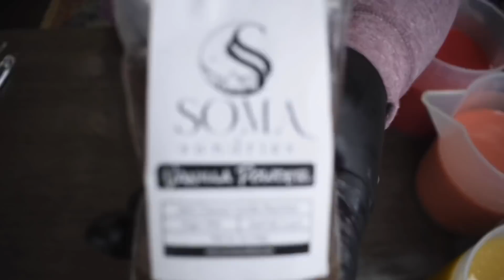STRAWBERRY OATMEAL Cold Process Soap Making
This fragrance is buttery and rich with hints of strawberries, oats and syrup.

Available January 7th at 11am CST.